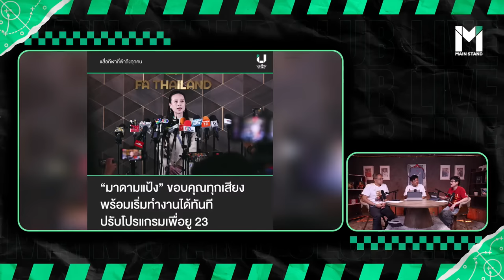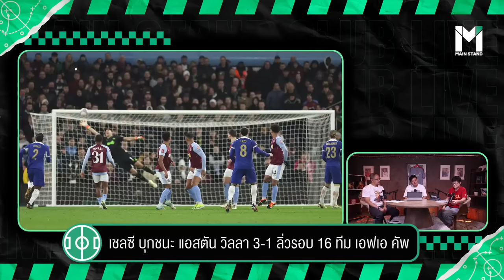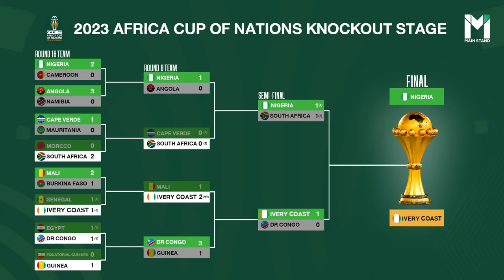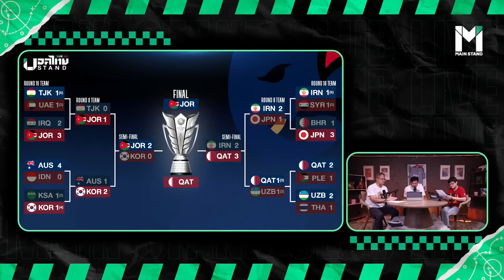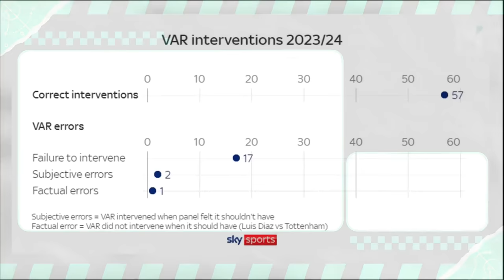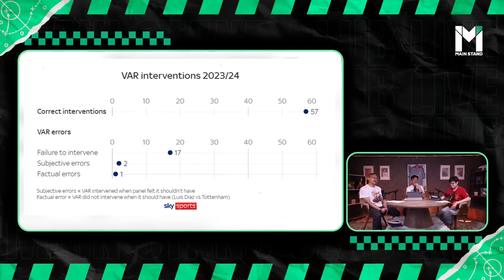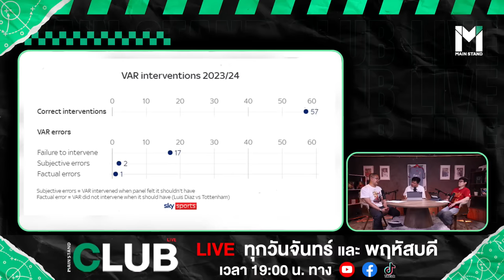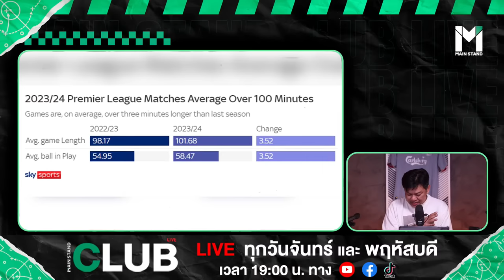MainStand Club Live : มาดามแป้ง นายก ส.บอลไทยคนใหม่ เชลซีขย้ำวิลล่า เข้ารอบ 16 เอฟเอ คัพ | 8 FEB 24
Mainstand Club Live : ร่วมพูดอัปเดตข่าวสารในวงการฟุตบอลไปกับ “ยักษ์” จิตกร ศรีคำเครือ
“หมวย มาเฟียรี่” อุไร ปทุมมาวัฒนา และ  “กบ” กิตติกร อุดมผล ที่จะมาร่วมพูดคุยและเก็บตกประเด็นร้อนในเกมฟุตบอลที่ผ่านมา งานนี้เหล่าสาวกคนบ้าบอลห้ามพลาด

ร่วมพูดคุย ติดตาม ถามตอบกันสดๆ ได้ในเพจ Mainstand และ Youtube : Mainstand Thailand ในวัน พฤหัสบดี ที่ 8 กุมภาพันธ์ เวลา 19:00 น.